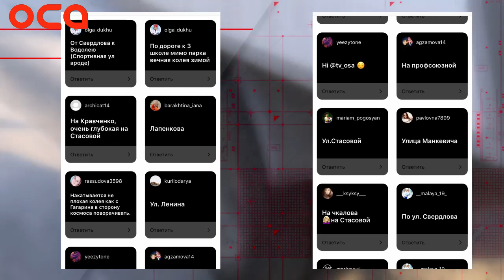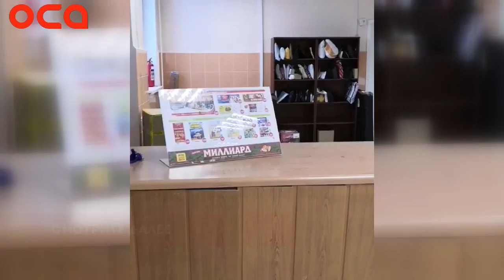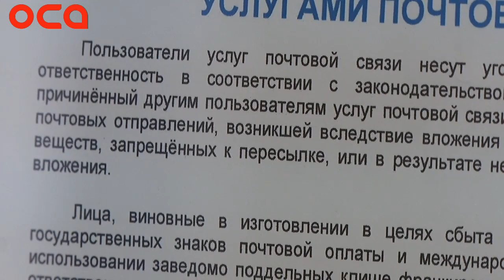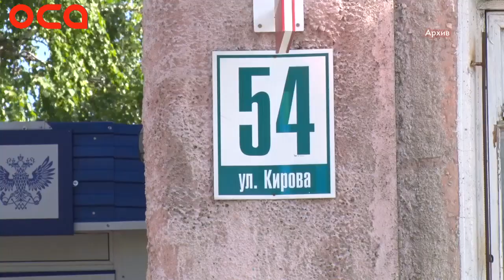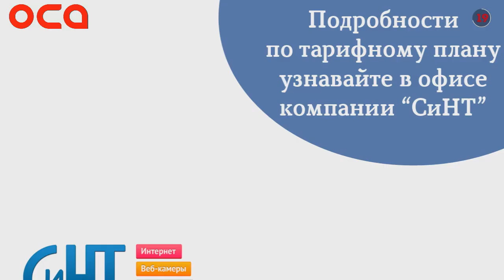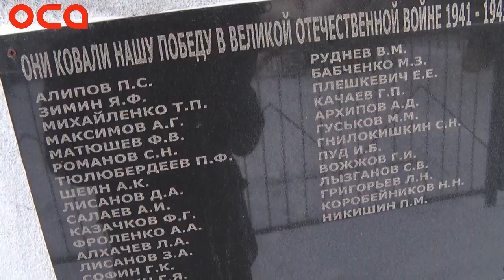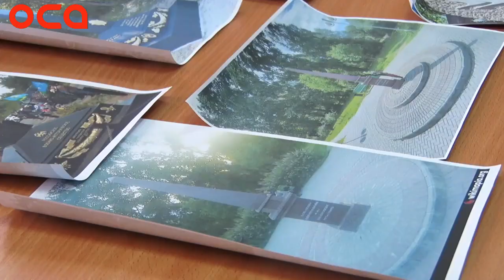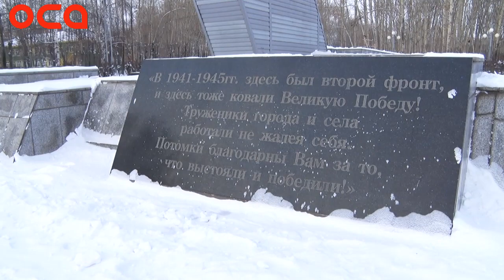Новости телеканала "ОСА" 26.11.19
В Ачинске трое в масках бомбят маршрутчиков.
Жертвы колеи: ГИБДД дала мэрии срок "разгладить" дороги.
Жители "Авиатора" не доверяют команде Илая Ахметова?
Почта на Кирова открылась. Наконец-то.
Городские памятники обновят к 9 мая.
Милота из прошлого века: узнай своих в костюме зайки